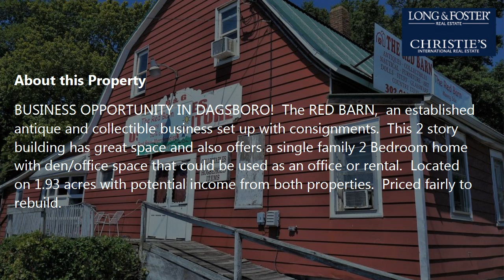Sale: Dagsboro - DE [$289,900] MLS #: 1002041368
-- SUMMARY:
Real estate for sale - commercial sale: 28336 Clayton St Dagsboro - DE [List Price: $289,900]
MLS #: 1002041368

-- DESCRIPTION:
BUSINESS OPPORTUNITY IN DAGSBORO!  The RED BARN,  an established antique and collectible business set up with consignments.  This 2 story building has great space and also offers a single family 2 Bedroom home with den/office space that could be used as an office or rental.  Located on 1.93 acres with potential income from both properties.  Priced fairly to rebuild.  Great opportunity to own a business in the charming town of Dagsboro.